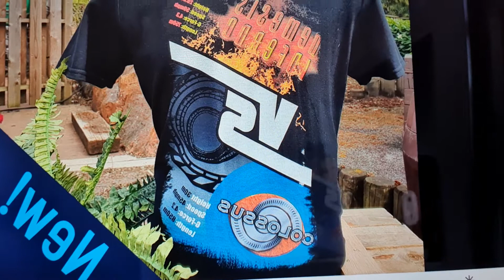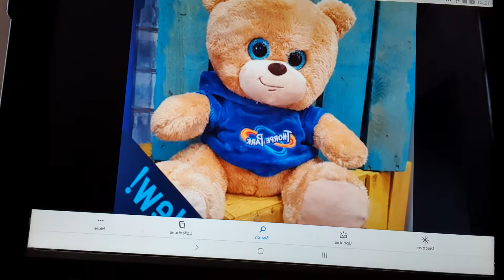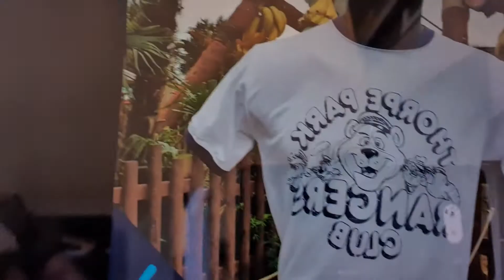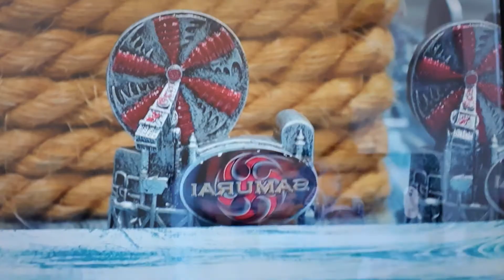Thorpe parks brand new merchandise 2020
Today I talk to you about Thorpe parks new merchandise for 2020. And Thorpe park have a brand new online shop and Thorpe park will be having some face masks for when the park opens.